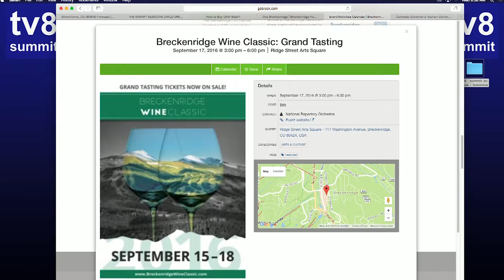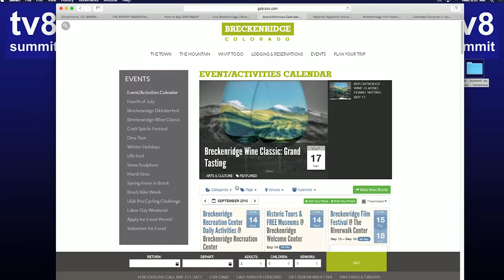SS 9 14 16 Breckenridge Tourism Office